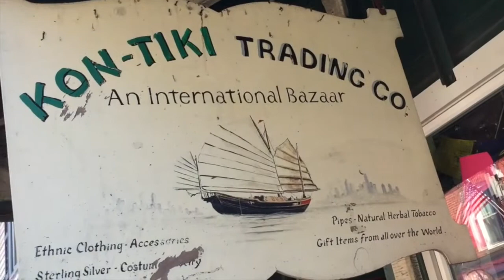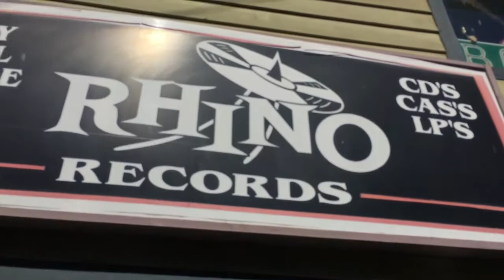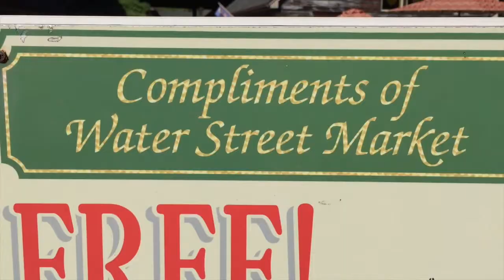Yankee Candle - WITCHES' BREW - Halloween In-Depth Documentary Analysis / Review - TCE #005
Join me as I take a an in-depth look at one of Yankee Candle's most notorious, mysterious and cult classic Fragrances, WITCHES' BREW. 🕷
NEW 2017 Fall/Autumn US Yankee Candle Fragrances:
- HONEYCRISP APPLE CIDER
- SUNSET FIELDS
- WARM LUXE CASHMERE
- SUGARED PUMPKIN SWIRL
- SWEET FIG & POMEGRANATE
- MOONBEAMS ON PUMPKINS
- DAZZLING RED MAPLE
- TUSCAN VINEYARDS
- AUTUMN DUSK
- WHITE SAGE
- SWEET SEDUCTION (Halloween)
- HAUNTED HOLLOW (Halloween)

 NEW 2017 Fall/Autumn EU/UK Yankee Candle Fragrances:
- AUTUMN GLOW
- WARM CASHMERE
- VIBRANT SAFFRON
- MULBERRY & FIG DELIGHT
For LIVE STREAM product review/analysis or to send anything my way:
SEND TO: